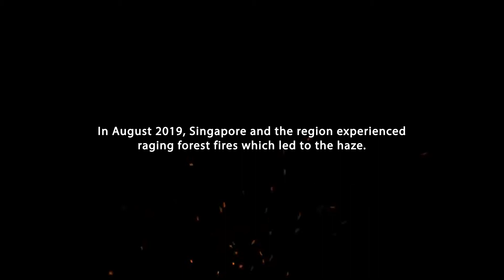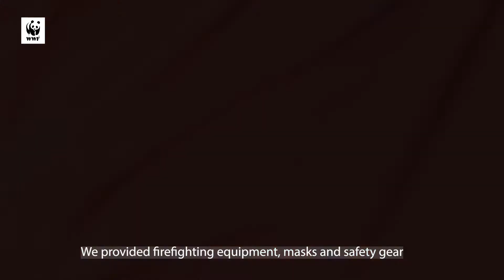In the line of fire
Forest fires are gripping our world, making climate change as real as it can get. But in Indonesia, Pak Zain and other community firefighters are in the line of this fire.